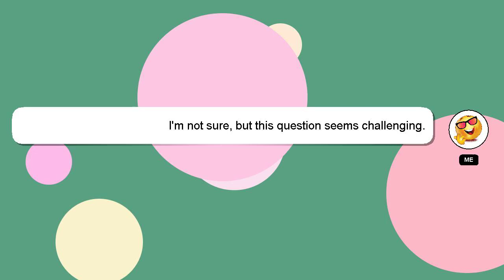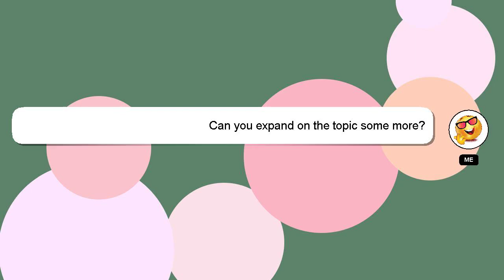How to improve the eyesight?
Let me give you a brief introduction of who I am, Hello, I am Delphi. Let me aid you in resolving any queries you may have. - How to improve the eyesight?

A 'heart' from me will be given as a sign of appreciation for your answer.

*2 What we are experimenting :*